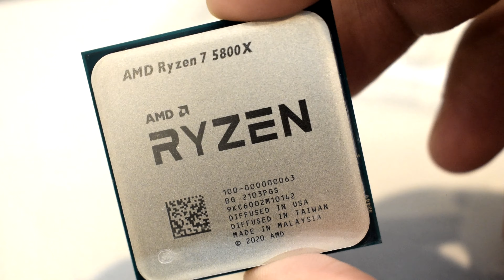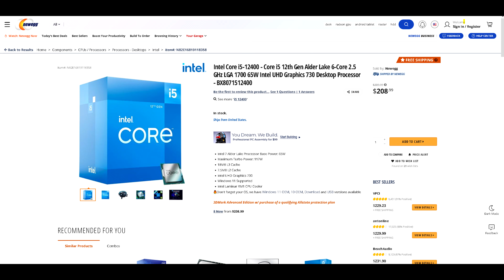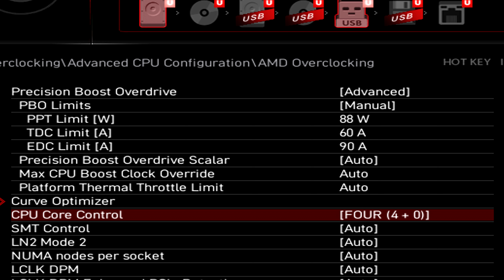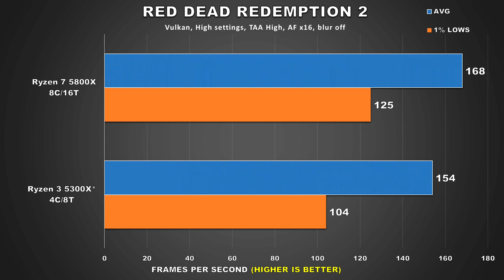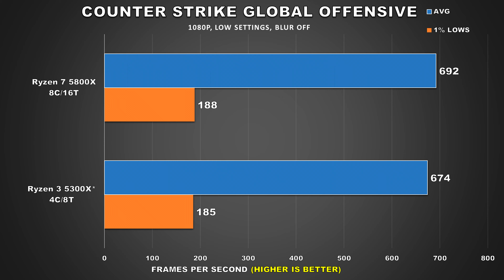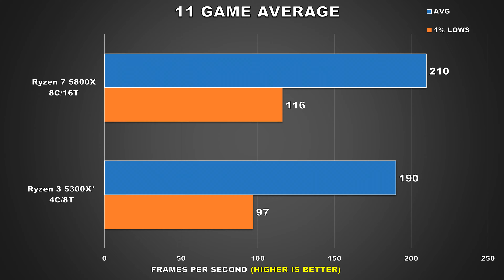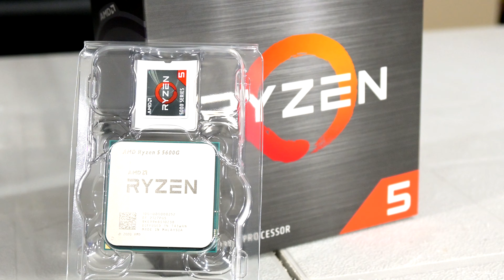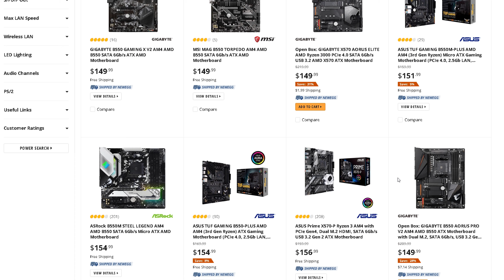What If AMD Released A Ryzen 3 5300X Could it Be The Budget Champ? 11 Game Benchmark Simulated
In this video we take a look at some gaming benchmarks which I conducted that aim to simulate a Ryzen 3 5300X, Zen 3, Quad core CPU which has not been officially released by AMD. Recently I talked about how AMD hasn’t given much attention to the budget/entry level PC hardware market, where a huge chunk of PC gamers resides in. Intel has taken advantage of this and with options such as the Alder Lake i3-12100 and i5-12400 CPU, they are excellent budget options, whereas AMD has no good options in their lineup which can compete on price-performance. So I thought what if, AMD released a Ryzen 3 5300X as an answer, would it be a competitive alternative and what kind of performance could we expect?

Has AMD Abandoned The Entry Level & Budget Gamer CPU Market? Intel's Alder Lake Is The Budget King.

Personal RIG
CPU: AMD Ryzen 9 5900X
CPU Cooler: Thermaltake TH360 SNOW
RAM: G Skill Trident Z 32GB(4x8GB) 3600MHz CL14
Motherboard: Gigabyte X570 Aorus Master
Graphics Card: EVGA RTX 2080 XC Gaming Watercooled
SSD1: Samsung 970 EVO Plus 1TB
SSD2: Samsung 950 Pro 512GB
SSD3: Crucial MX 300 525GB
HDD2: Western Digital Caviar Blue 1TB
HDD3: Seagate Barracuda 3TB
PSU: Corsair RM850X
CASE: Thermaltake View 51 Snow
Monitor: BenQ XL2730Z 144Hz 1440P
OS: Windows 10 Pro 64-bit